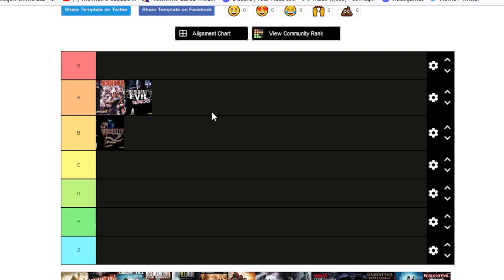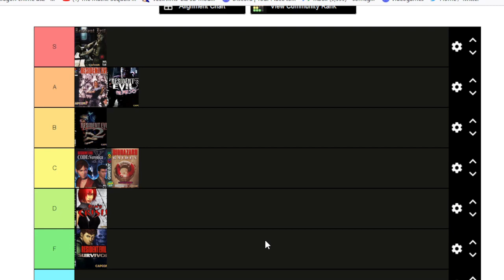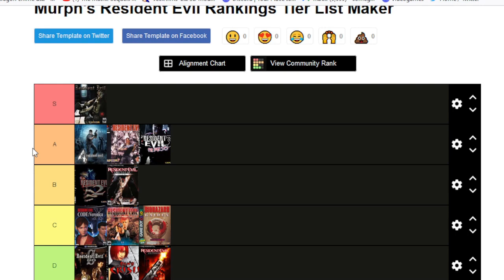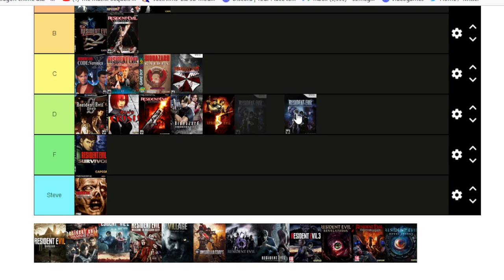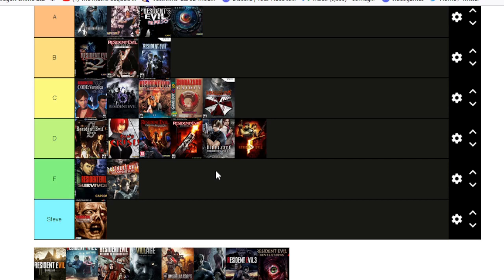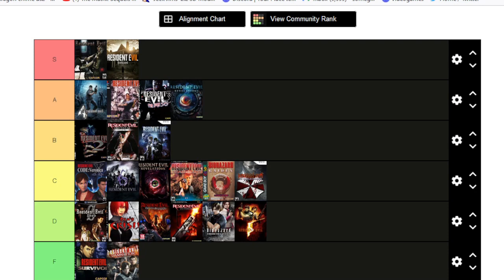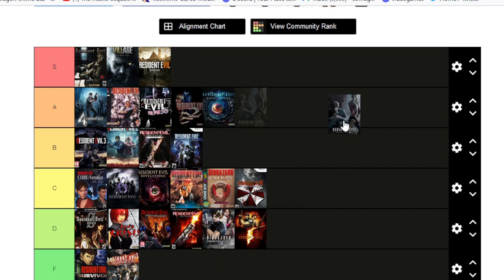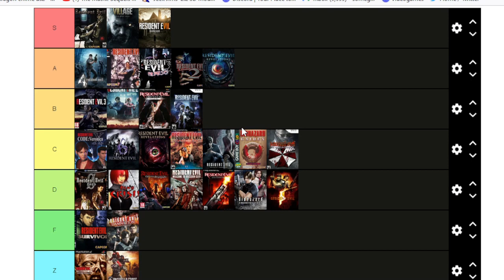Every Resident Evil Ever, Ranked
You can see more Daydreamcast content on the Twin Geeks network